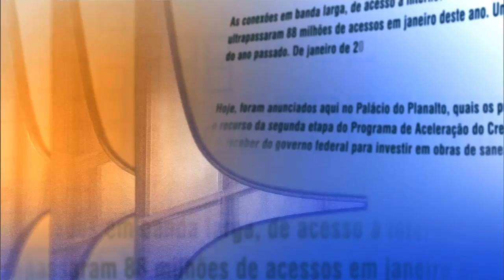Direto do Planalto - 13 de janeiro